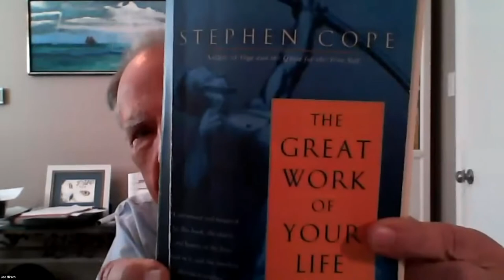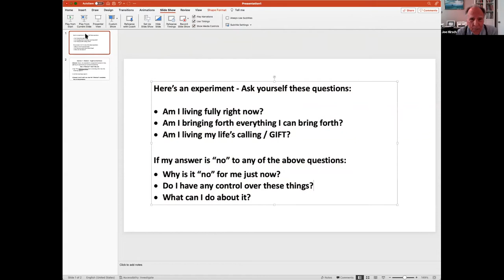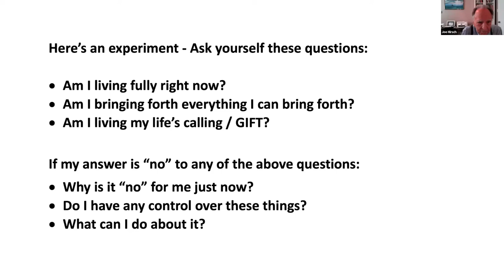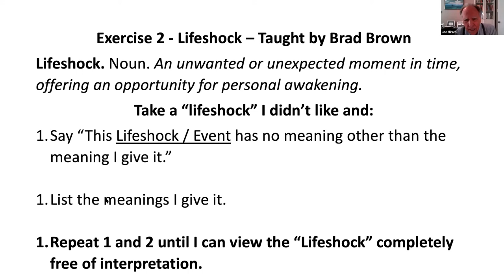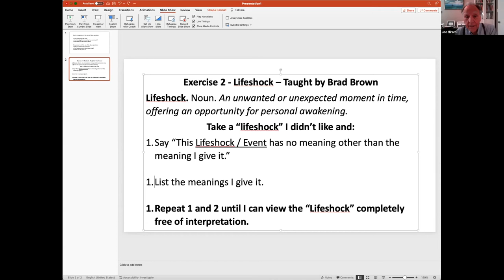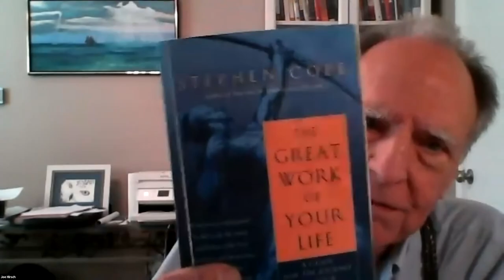Saturday Morning Men's Cafe Joe Hirsch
Saturday Morning Men's Cafe presentation Finding Your Gift